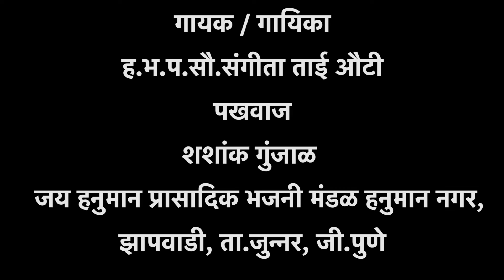जाते मी भेटाया विठू माऊली ला | जाते माहेराला बाई मी जाते | सुंदर असा अभंग | Yogiraj bhakti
जाते मी भेटाया विठू माऊली ला जाते माहेराला बाई मी जाते सुंदर असा अभंग